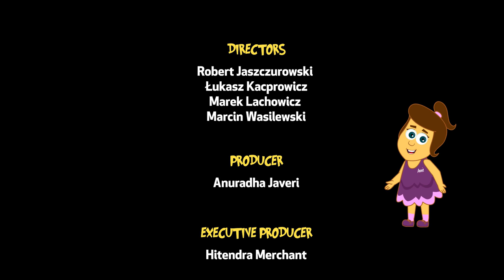The Ghost Ship | Cartoons for Children | The Adventures of Annie and Ben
In this episode of Adventures of Annie and Ben- Cartoon Series you can see Annie, Ben and Mango help a cursed pirate captain pilot his ghost pirate ship out of a thick fog and into open waters.

HooplaKidz presents 'THE ADVENTURES OF ANNIE AND BEN' is a funny, happy, friendly show about three really great, loyal friends. They like adventure, travel, making new friends, and music. All four subjects meld together perfectly with our trio of globe-trotters.